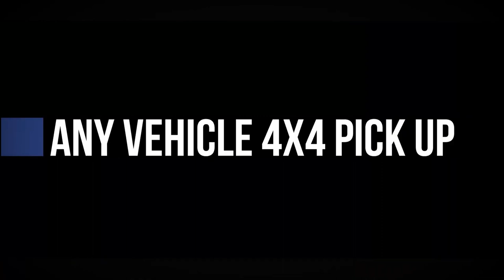The ALAKRAN | Milanion NTGS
A presentation video showcasing the ALAKRAN. A combat proven system, the ALAKRANT is the world's lightest mortar carrier system with advanced technology solution. Engineered for extreme precision and ultra mobility.